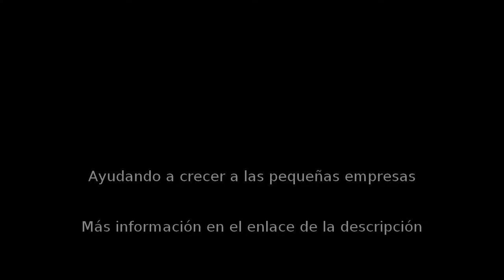Dermatólogos en León - DERMATOLOGÍA CLINICA Y COSMÉTICA - InfoIsInfo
DERMATOLOGÍA CLINICA Y COSMÉTICA, Dermatólogos en León. Más Información

Somo una clínica dermatológica que brinda atención espeializada y de vanguardia a las enfermedades y problemas cosméticos de la piel en niños y adultos. La Dra. Arlén Ocampo Fonseca , es dermatóloga egresada del Centro Dermatológico Pascua, certificada por el consejo Mexicano de Dermatología. La Dra. Arlén Ocampo Fonseca es subespecialista en Dermatología Pediátrica, egresada del Instituto Nacional de Pediatría , además de contar con estudios en el campo de dermatología cosmética y láser; avalados por la Universisdad Politécnica de Cataluña  y el centro Teknon, de Barcelona España. Estamos preparados para que usted cuente conuna atención dermatológica de primera cálidad, ya que aunado a nuestra ampliaformación profesional y experiencia en nuestro campo , nos mantenemosen actualización constante en México y otros países, poniendo a su disposición lo mas novedoso; seguros y afectivos tratamientos con láser y tecnoligía deprimer mundo. Para su tranquilidad nuestros equipos láser son degrado médico y se encuentrar internacionalmente certificados, marcando una especial diferencia en cuanto a seguridad y eficacia de los mismos.  La piel es una de las másimportantescartas de presentación en nuestra vida social, es por eso que las alteraciones de salud ó apariencia de la misma, llegan a afectar lavida diaria de quien la padece. Ponerse en manos de profesionales expertos, es determinante para recuperar la vitalidad y salud de su piel. No dude en contactarnos... para nosotros es una gran satisfacción poder ayudarle a que su piel recupere su salud e irradie belleza.

Consulta de enfermedades de la piel en niños y adultos
Dermatología general (adultos)
Dermatología Pediátrica
Dermatología cosmética
Tratamiento efectivo del acné
Manchas
Bótox
Restylane
Limpieza facial
Recomendación de cremas anti-edad
Rejuvenecimiento SIN cirugía
Laser Harmony® para: retiro de tatuajes, várices, manchas, rejuvenecimiento, cicatrices de acné, estrías, depilación
Radiofrecuencia Accent®,
para reafirmar cara y cuello, celulitis en brazos, piernas, abdómen

Consulta de enfermedades y problemas cosméticos en piel, pelo y uñas.
Atención a niños y adultos